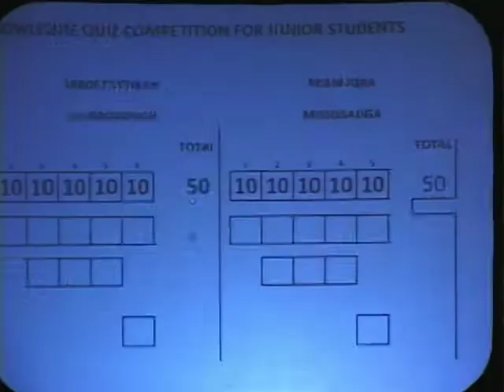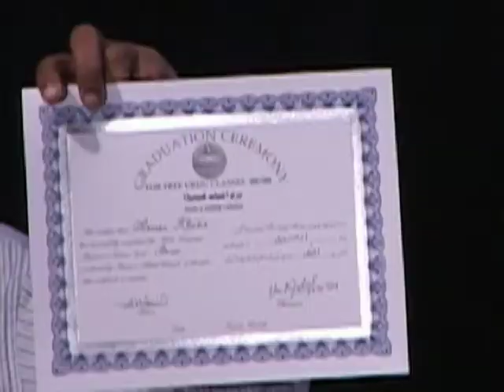NAZIM MAQBOOL -BAZM E AHBAB URDU SCHOOLS AWARDS CEREMONY 2009 CANADA BY GAYA VIDEO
BAZM E AHBAB  URDU SCHOOLS AWARDS CEREMONY 2009 CANADA             BY NAZIM  MAQBOOL